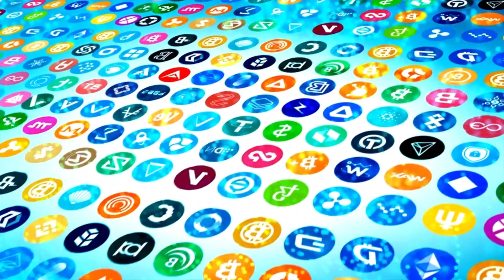Cardano ADA: ADA Hits All Time High Price! Cardano ADA Projects Cartesi and Cardstarter Launch 2021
Cardano is about to blast off after hitting an all time high this week🚀🚀.  Cardano ADA has the potential to battle for KING of DEFI with the likes of Ethereum Eth, Binance BNB, Polkadot DOT, and many more 1st layer protocol projects. Cardano and Charles Hoskinson have the ability to become the future of the crypto space! The Cardano community,  team, and development is beyond excellent. Take a look at this super DEFI project known as Cardano ADA.

The battle for the best DEFI project in the Crypto space is getting intense as Cardano ADA, Ethereum ETH, Polkadot DOT, and Binance BNB stand with the highest market caps in the entire cryptocurrency space.

ClubHouse: Crypto360.Club